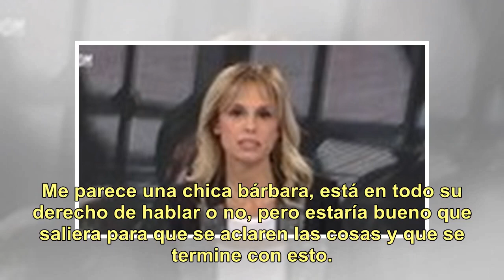Tras la denuncia de Thelma Fardin, Sebastián Estevanez le pidió disculpas públicas a Calu Rivero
Estevanez se expresó por Twitter. Además, compartió una imagen que decía "MiráCómoNosPonemos", la frase que las actrices usaron como emblema para denunciar a Darthés. En julio de 2013, Sebastián Estevanez defendió públicamente a Juan Darthés luego de que Calu Rivero abandonara la novela Dulce amor ...